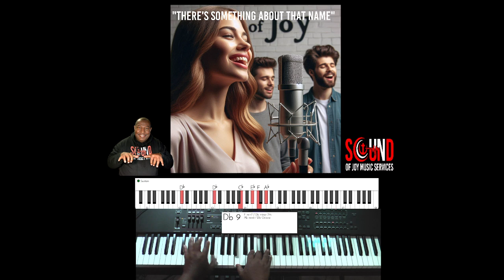"Theres Something About That Name" Full Video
Gospel piano chords infused with jazz progressions accompanies the A.I. singer from Dreamtonics. New productions and revising hymns for that unique traditional sound.